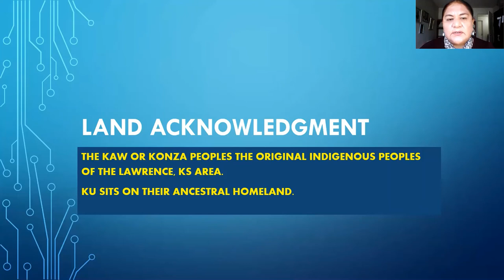Miryam Yataco - 02 Intro Kaw (Subtítulos en español)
29th Waggoner Research Colloquium:  Confronting Health Challenges in the Americas | November 13, 2020 | “Considerations and Responses: Amazonian Peoples and the Pandemic in Peru,” presented by Miryam Yataco, Indigenous language rights advocate, Peru